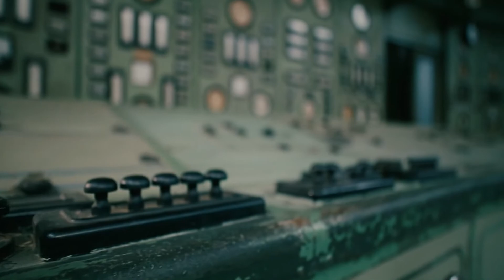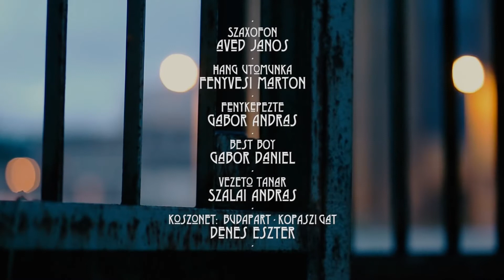Heti Jazz - Ávéd János 1.rész